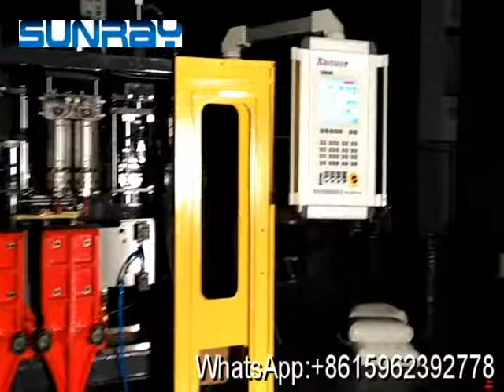1L Bottle Double Cavity Blow Molding Machine - SRB70D-2